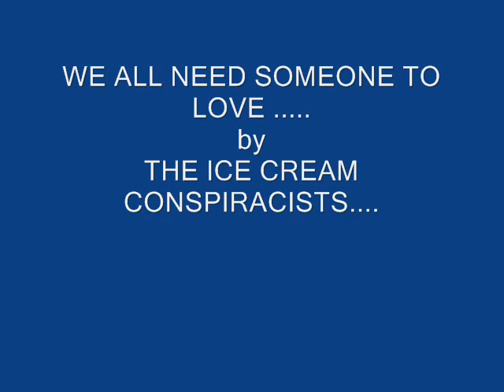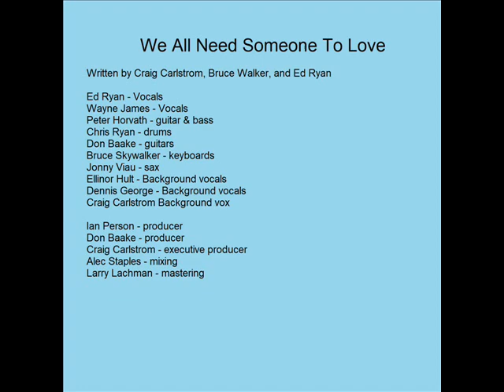We All Need Someone To Love by The Ice Cream Conspiracists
Written by Craig Carlstrom, Bruce Walker, and Ed Ryan

Ed Ryan - Vocals
Wayne James - Vocals
Peter Horvath - guitar & bass
Chris Ryan - drums
Don Baake - guitars
Bruce Skywalker - keyboards
Jonny Viau - sax
Ellinor Hult - Background vocals
Dennis George - Background vocals
Craig Carlstrom Background vox

Ian Person - producer
Don Baake - producer
Craig Carlstrom - executive producer
Alec Staples - mixing
Larry Lachman - mastering